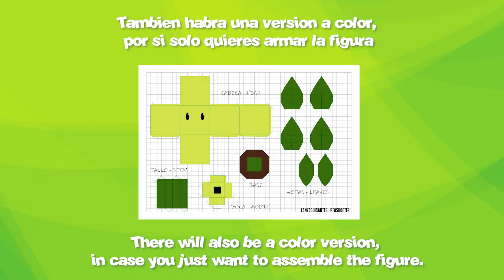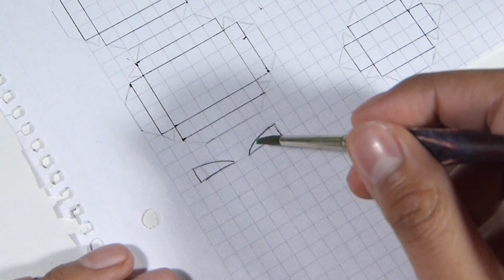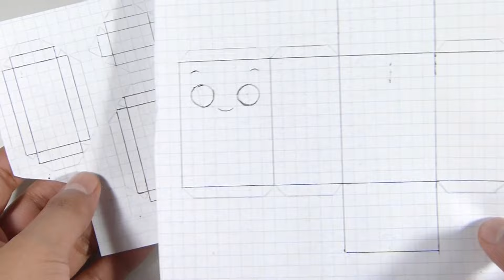🌱 Making Peashooter, Repeater & Wall Nut 🌱 Very Easy Papercraft [Original]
⭐ Plants vs Zombies Papercrafts | Original Models ⭐

🔸Plantilla a color para imprimir y armar / Color template to print and assemble

Si quieres comprar alguna de mis figuras puedes contactarme por Instagram!

🎵  Credits - Music:

🎶 Nigel Good - Cloudstepper

🎶 Nigel Good - No Way Back Up (feat. Illuminor)